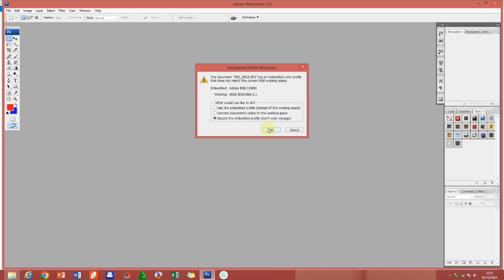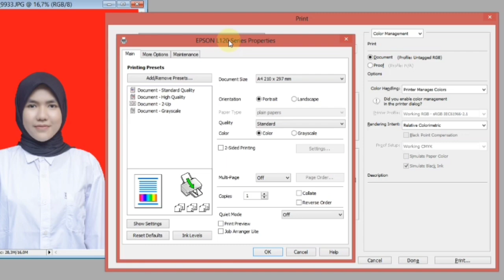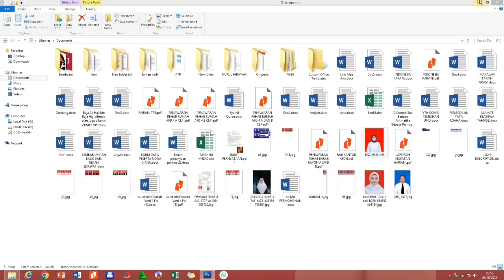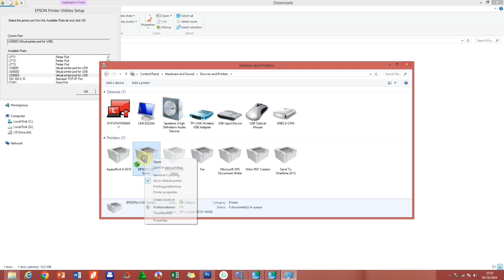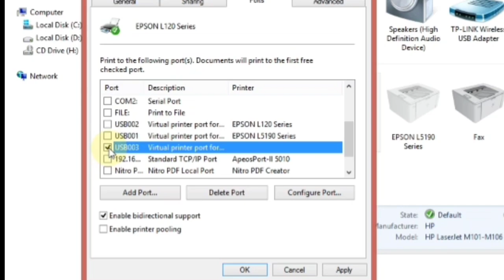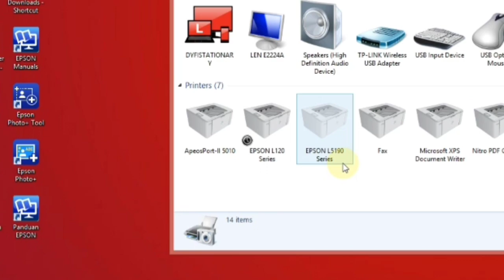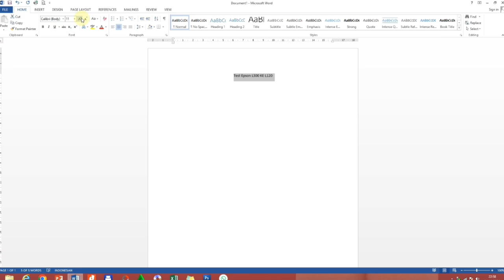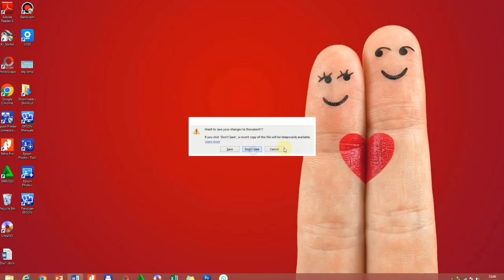Menampilkan Paper Type pada Printer Epson L121 series (Disable)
Assalamualaikum Wr.Wb..
Hallo ges... semoga kalian dalam keadaan Sehat semua.
Cara Mengatasi Paper Type glossy, Matte tidak aktif pada Printer Epson L121 series. untuk printer epsol l120, l121 menu paper type tidak aktif, ini lah permasalahan yang sering teman teman jumpai, untuk mengatasi permasalah nini cukup mudah, temen temen hanya perlu install aplikasi driver untuk versi printer yang lebih tinggi misalkan epsol l300, l3110 dan lainnya. jadi kita akan memanfaatkan driver printer dengan versi yang lebih tinggi agar kita bisa mencetak foto dengan type pencetakan menggunakan kertas matte atau glossy.
bagaimana tutorialnya, langsung saja di simak sampai selesai...

cara menampilkan type kertas pada printer epson
cara menampilkan type paper glossy epson
cara menampilkan type paper matte
cara cetak foto di printer epson
epsol l121 menu type paper tidak bisa di klik
cara mengatasi printer epson l151
epson l5190
cara servise printer
cara memperbaiki printer epson
cara cetak foto glossy epson